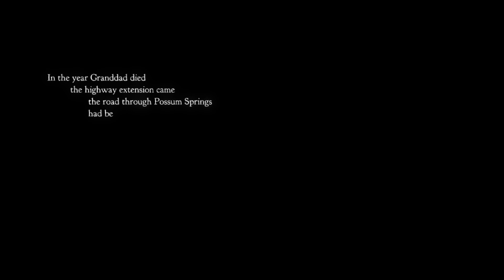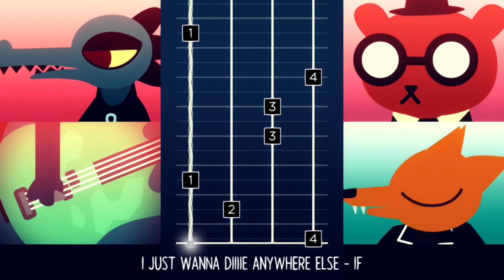Night in the Woods | gameplay (pc videogame)